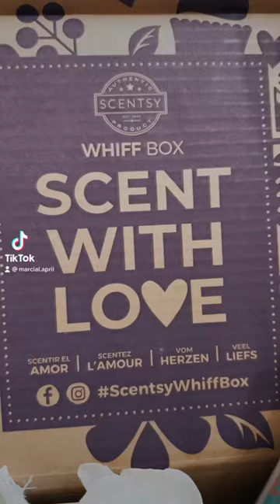April’s Whiff Box 💜